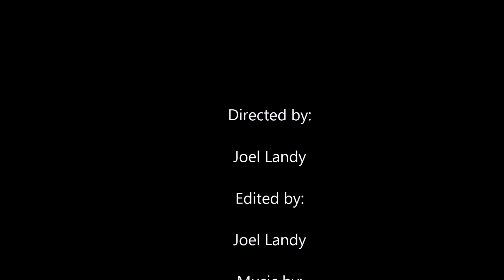Shards of the Sun Level 1 Walkthrough (short)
This walkthrough is a short version, for those who can't or don't want to spare over a minute. If it interests you, check out the full version!